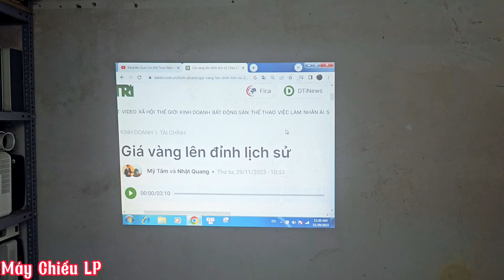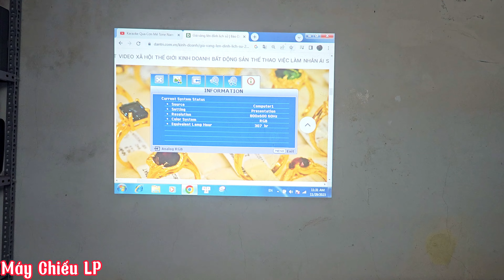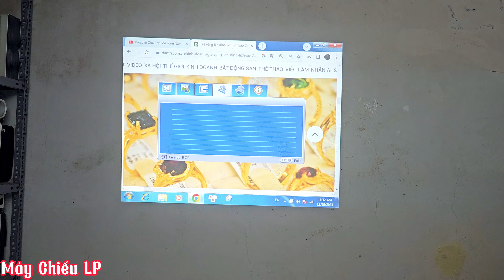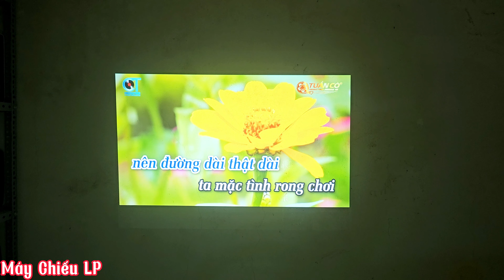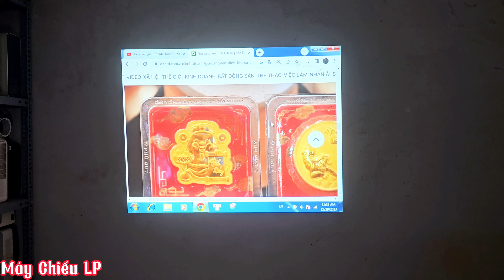THANH LÝ MÁY CHIẾU MISUMITSHI ES200U. CHƯA ĐẾN 2TR.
Máy chiếu mitsubitshi es200u.
Công nghệ DLP.
Độ sáng : 2400ansi lumen.
Độ phân giải : 800x600.
Bóng đèn : 180w.
Tuổi thọ bóng : 4000h.
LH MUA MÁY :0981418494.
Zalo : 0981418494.